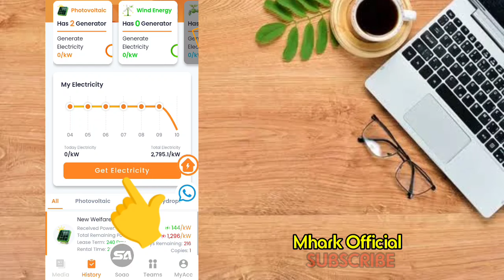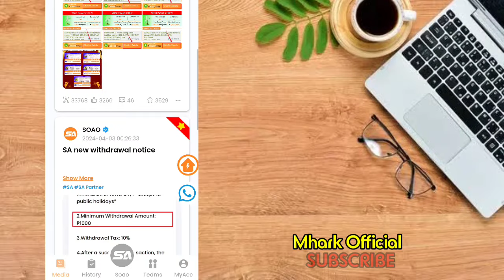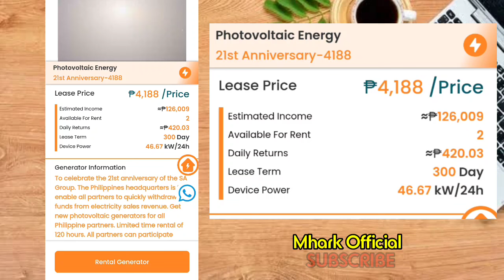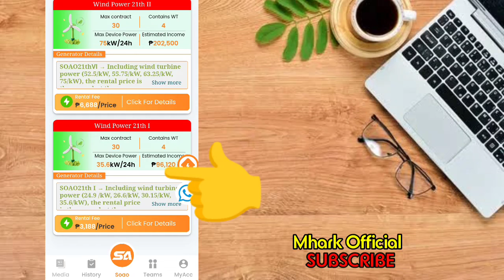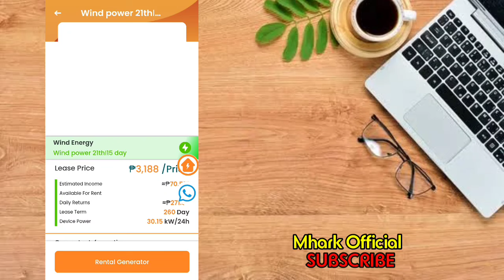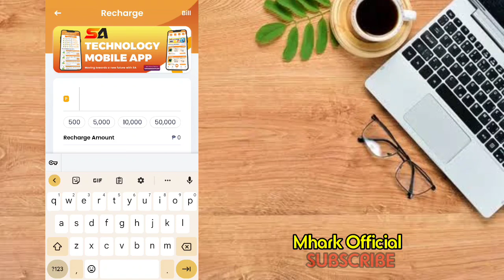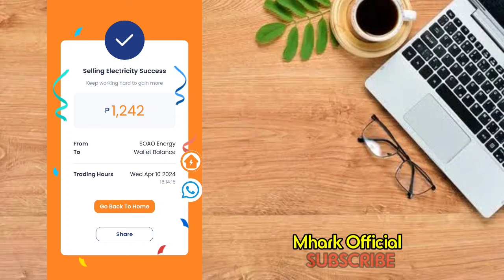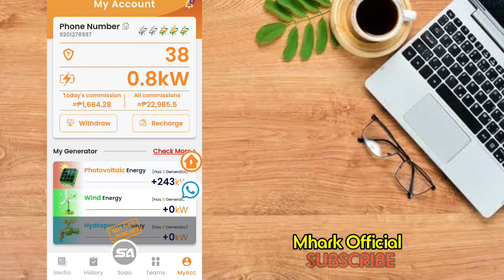SOAO: 48,774 PESOS TOTAL KITA KO KAY SOAO 1MONTH ONLY ( 3,500 PROOF OF WITHDRAWAL )+MONTHLY SAHOD PA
and INFORMATIONAL
making money.